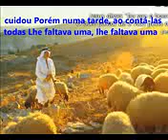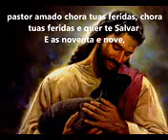Cem ovelhas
Por: Ozeias de Paula